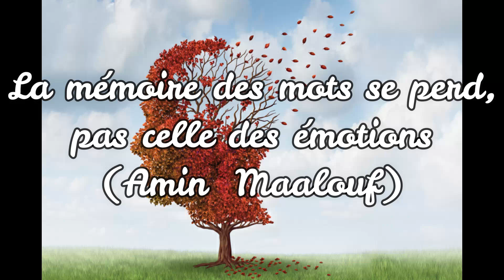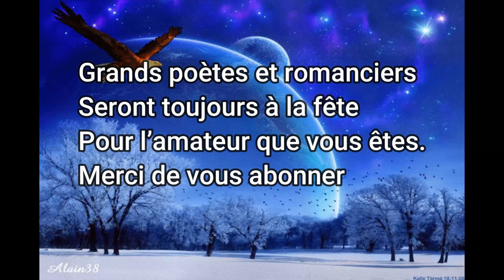Textes et poèmes sur la maladie d'Alzheimer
Petite pensée pour les personnes atteintes de la maladie d’Alzheimer.
"Un long voyage" (Mr Jean)  - "La Musique du souvenir" (Joëlle Ecromier) - "Ne m'oubliez pas" (Patrice Miredin)
Plus de 35,6 millions de personnes sont touchées par la maladie d'Alzheimer. Chaque année, on dénombre 7,7 millions de nouveaux cas. La maladie d’Alzheimer est la cause la plus courante de démence et serait à l’origine de 60-70% des cas.